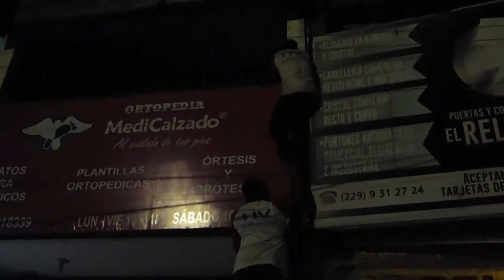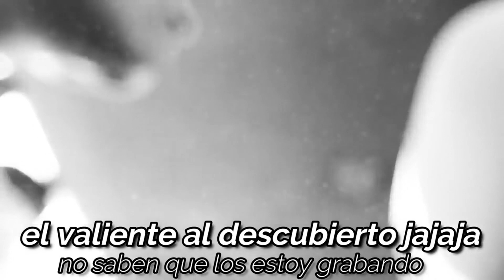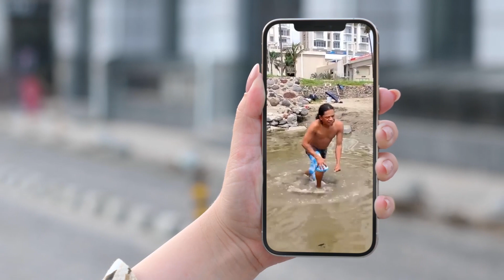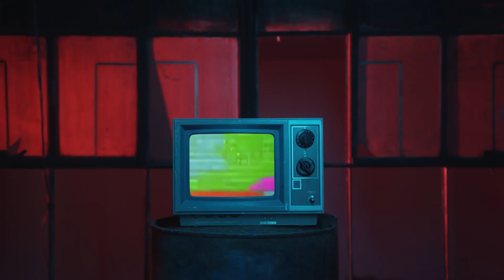KCARLOS FAMILY 2022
Gracias por este año lleno de aventura
RECUERDEN SEGUIRNOS